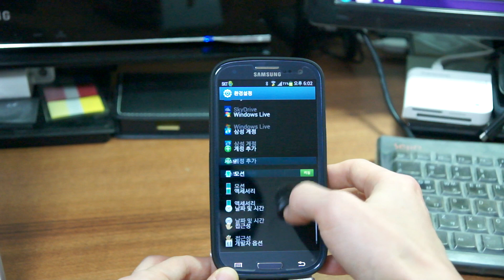Android 4.1.2 Jellybean Easter egg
안드로이드버젼 4.1.2 젤리빈의 숨겨진 기능